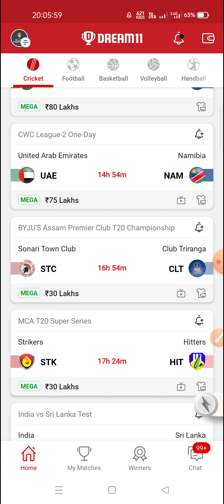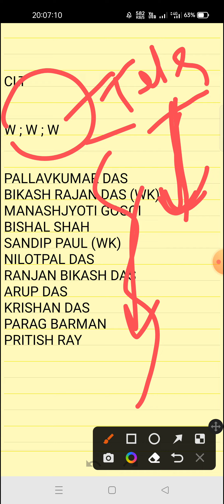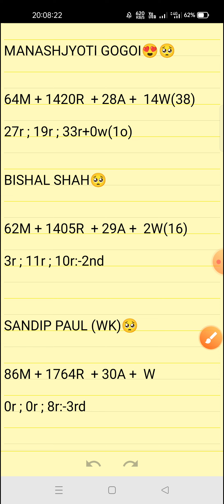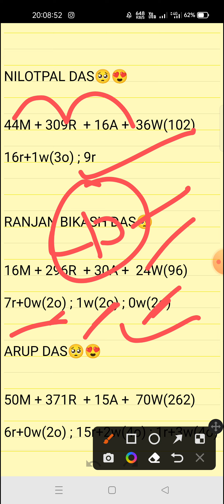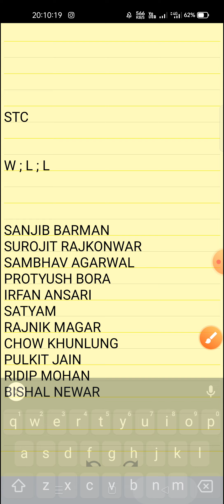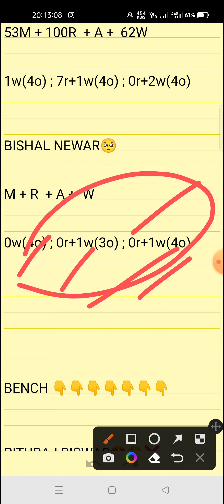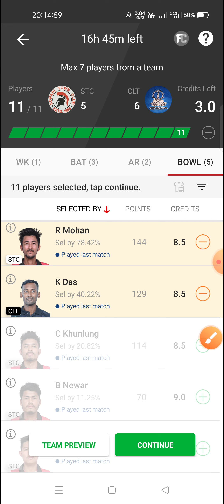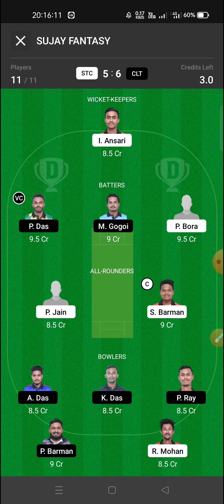STC VS CLT || SONAFI TOWN CLUB VS CLUB TRIRANGA || ASSAM PREMIER CLUB T20 CHAMPIONSHIP